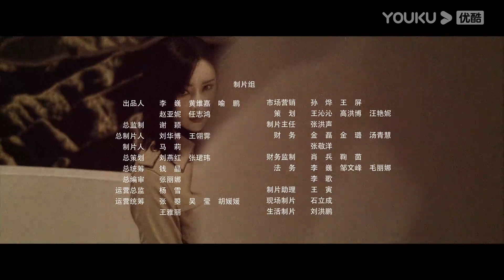ENGSUB【FULL】致命的她 Deadly Women EP03 | 亲情爱情双双背叛，女主播复仇逆袭重启人生 | 杨舒婷/曹炳琨 | 家庭剧情片 | 优酷华语剧场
★以下地区观看正片请移步优酷国际版APP：印度尼西亚, 新加坡, 泰国, 菲律宾, 越南，马来西亚，中国香港, 中国澳门，中国台湾。欢迎下载优酷国际版APP，不管您所处何地都能享受《致命的她》全集多语种字幕噢，加入优酷国际版APP会员，更能抢先观看更多会员集数！

★非会员更新时间：12月21日首更2集，之后每日10:00（UTC+8）更新1集

【致命的她 Deadly Women】著名女主播梁静双商奇高，有钱有能力。她帮助丈夫王海创业成功，在事业巅峰期辞去工作，专心当起家庭主妇，心甘情愿为家庭牺牲。但她的家庭却不如表面上那么完美，她与性格强势的婆婆因为生孩子问题矛盾重重，借住的表妹姗姗更想鸠占鹊巢，并成功地把姐夫王海勾引到手。姗姗、王海和婆婆联合起来设计陷害梁静，想让她净身出户。梁静戳破阴谋，愤怒之下展开冷酷反击。她处处碾压姗姗，整治婆婆，又精心布局套得王海的公司股权和房产。走投无路的王海要害死梁静，姗姗最终醒悟，与王海同归于尽。梁静成为真正独立的女性，开启新的人生。
★主演：杨舒婷/曹炳琨/努尔孜业·艾力克木/于散/尹田/汪雪芳/赵偲岐/杜艺龙
★集数：22集